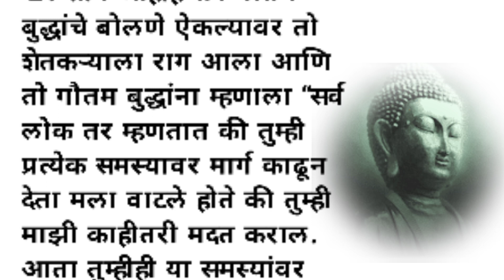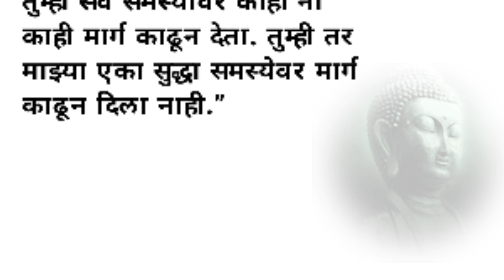!!गौतम बुद्ध यांच्या प्रेरणादायी गोष्टी!! मराठी बोधकथा | मराठी story | मराठी कथा